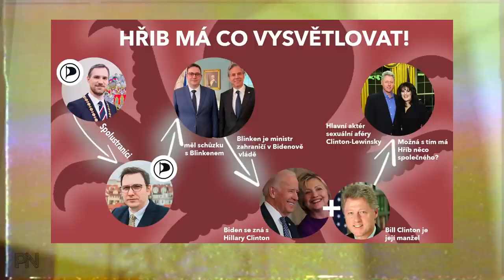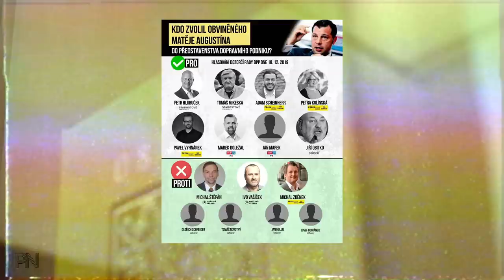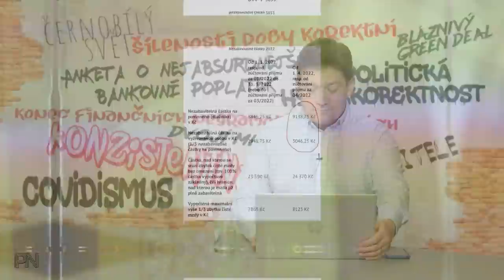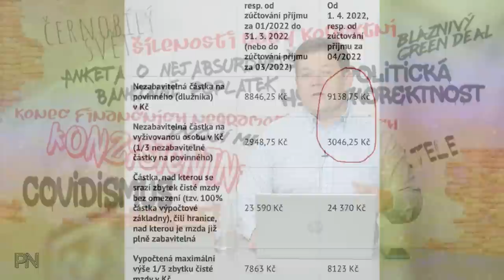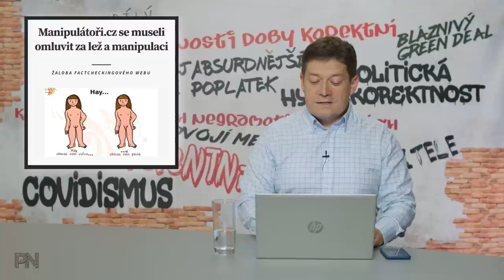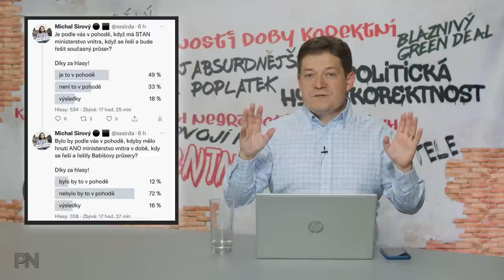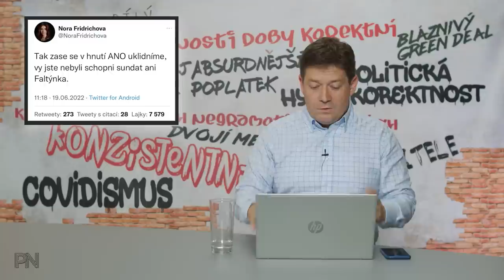Dvojí metr #26: Vláda řeší EET a ne energie. V Praze straší chobotnice. Kontroloři pravdy se sekli.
Kapitoly:
0:00 Úvod
0:54 Novinky z politiky

16:50 Ochrana spotřebitele
19:08 Politická hyperkorektnost

23:07 Dvojí metr
26:30 Zajímavé komentáře na sociálních sítích